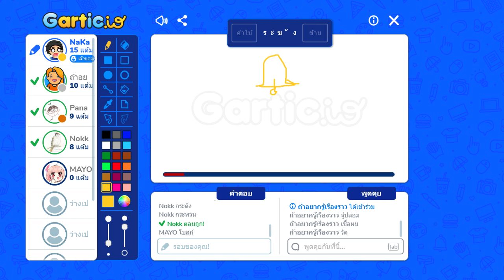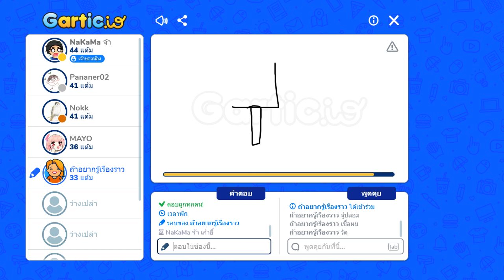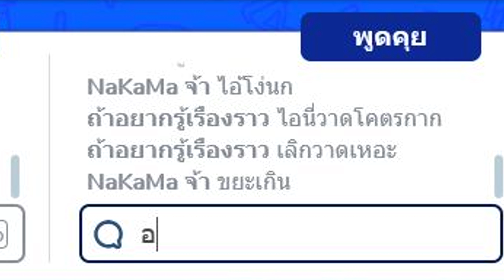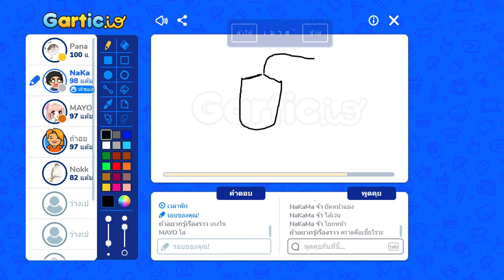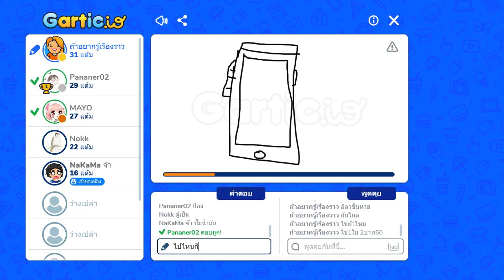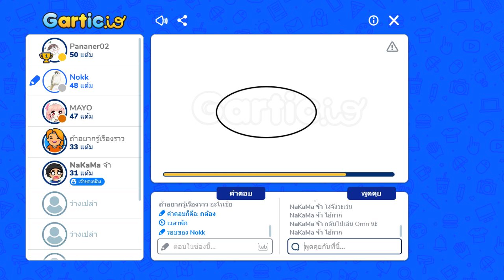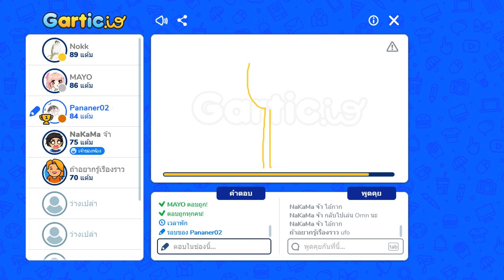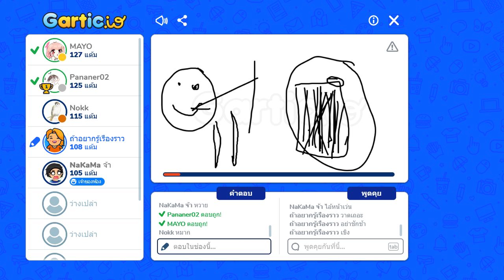สิ่งของที่มากกว่าสิ่งของ || Gartic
การวาดนั้นไม่เคยเป็นรองใคร